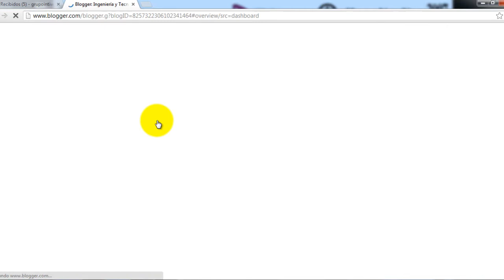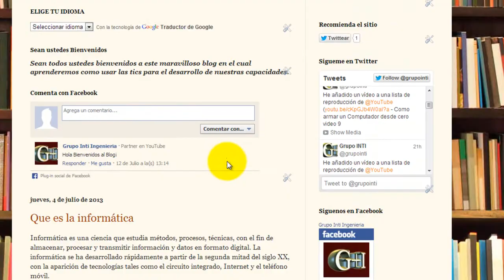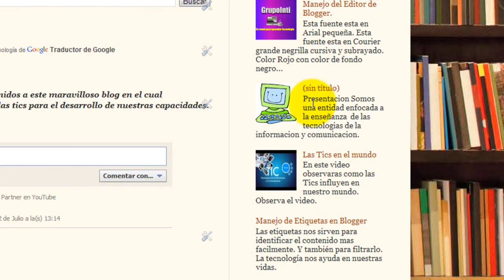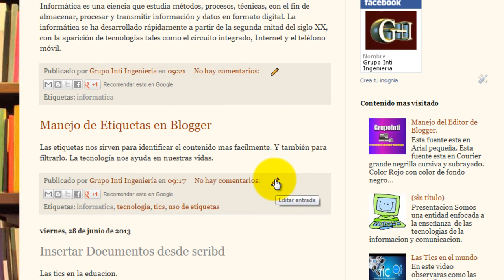Curso de Blogger : Clase 19 DESTACAR tu contenido mas popular del BLOG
En esta clase la 19 veremos como destacar nuestro contenido mas popular en nuestro gestor de contenido Blogger.